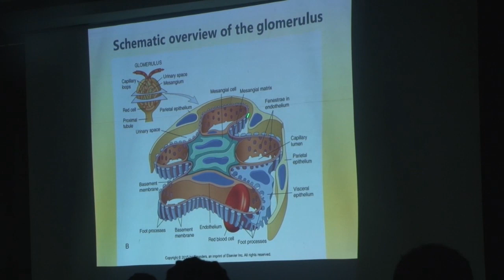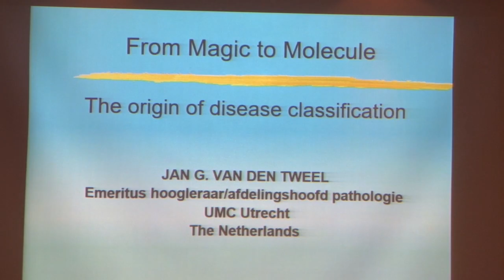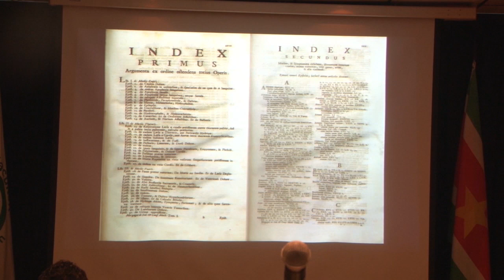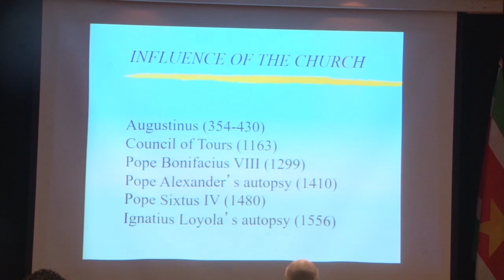30 11 2018 MWI hield lezing